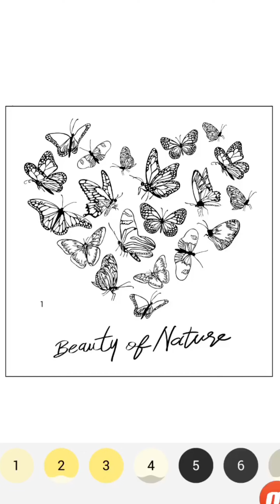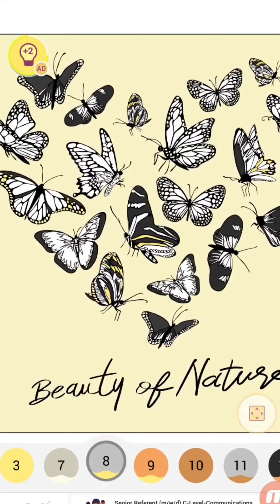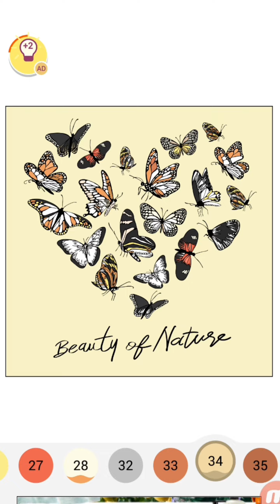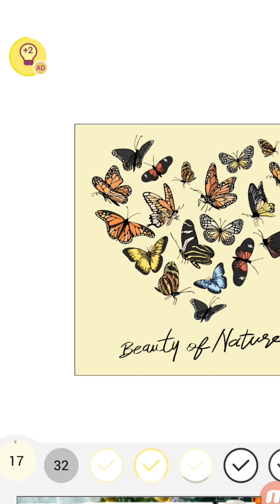BEAUTY OF NATURE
The beauty of nature is somehow immortal, infinite and eternal. The beauty of nature is a perfect reflection of the art of Allah Almighty. Natural beauty may be extinct at the moment, but as “the joy of beauty is eternal happiness”, so the effect of that beauty on the mind can never be in vain.